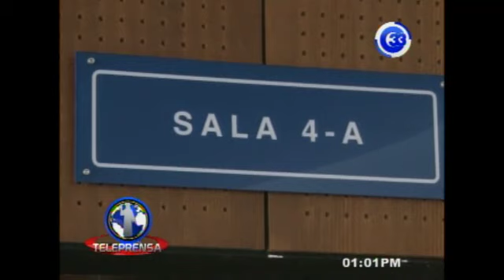Denunciarán a jueza del caso Rais-Martínez.